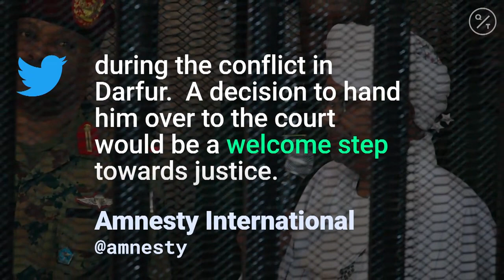Sudan to Hand Over Ex-President Omar al-Bashir to ICC Over Genocide Charges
A top Sudanese official said Tuesday that the country's transitional authorities and rebel groups have agreed to hand over former autocratic president Omar al-Bashir to the International Criminal Court (ICC) for war crimes, including mass killings in Darfur.

Al-Bashir, who was overthrown by the military last year amid a public uprising, is wanted by the ICC on charges of crimes against humanity and genocide related to the Darfur conflict.

Since his ousting in April, he has been in jail in Sudan's capital, Khartoum, on charges of corruption and killing protesters.

Mohammed Hassan al-Taishi, a member of the Sovereign Council and a government negotiator, said the Council agreed with rebel groups in Darfur to hand over those wanted by the ICC to face justice in The Hague.

He didn't mention al-Bashir by name.

Al-Taishi did not say when they would transfer al-Bashir and others wanted by the ICC, and the transitional administration would need to ratify the ICC’s Rome Statute to allow for the transfer the former president to The Hague.

He spoke at a news conference in South Sudan's capital, Juba, where the government and rebels are holding talks to end the country's decades-long civil war.